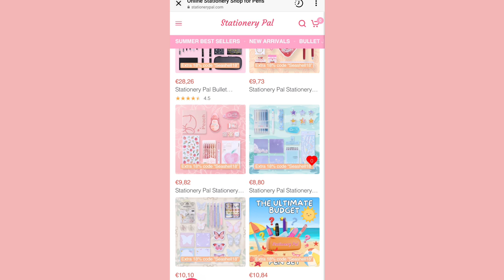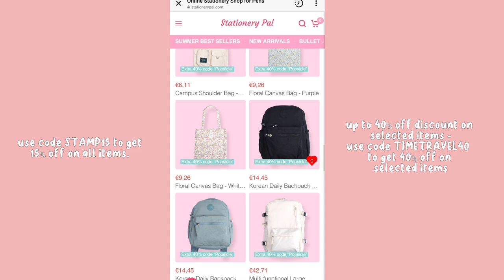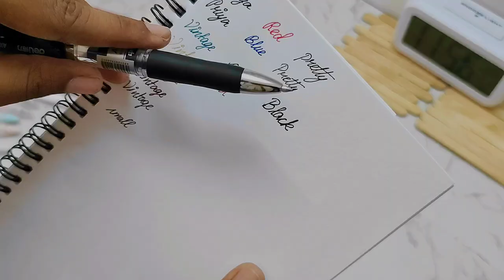STATIONERY UNBOXING HAUL 🧸💌 | ft. Stationery pal | cute and pretty ✨ | Priya Tharshini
Thank you so much! @stationerypal for this cute and pretty stationery items - You can buys these cute items from their website for affordable price ▼

Links of this products ▼

1.) Pink Heartbeat Washi Tape - Set of 5

2.) Monami Plus Pen 3000-Cream Color - Set of 6

3.) The Ultimate Budget Pen Set

4).Cartoon Gel Pen - Set of 6 - Lovely Bear

5.)Stationery Pal Stationery Set - Blue Memory

Kokuyo Campus Watercolor Notebook-B5-8 mm Ruled - Pink

6.)Kokuyo Pastel Cookie Expandable Pen Case-
Pink+Purple

7.) Zodiac Pendant Necklace - Virgo Monami Pastel

8.)Highlighter-6 Pastel Colors Set

2.) There will be a Flash Sale from May 01 to 31.

3.) Spend any amount and you'll get a card, stamp
marker and small gift from Stationery Pal

4.) Lucky Draw! Get a chance to win Iphone14 when you add USD 0.99 ticket upon check-out

♡︎ MUSIC ♡︎
Free Music for Videos 👉 Music by Ebony Loren - All That I Need

♡︎ FAQ ♡︎
what grade are you in? → 10th
Where are you living?→ Trichy
cameras? → Motorola g60
editing software? → Wondershare flimora 9

Stay positive ❤️!!!
xoxo💖
BYE BYE 👋 👋